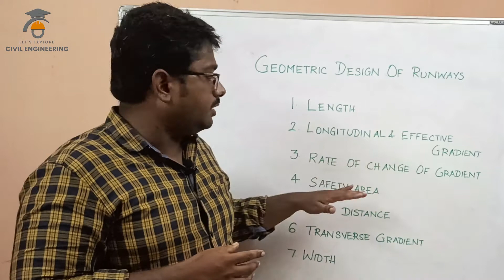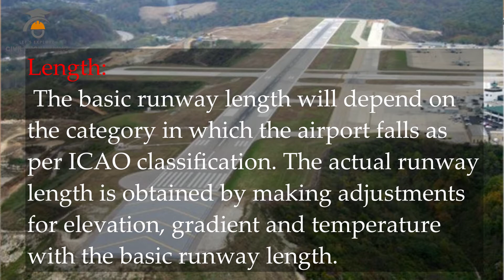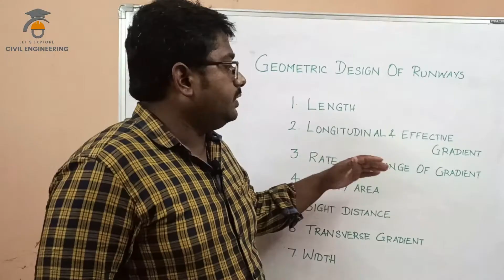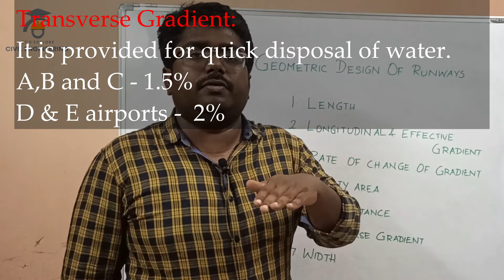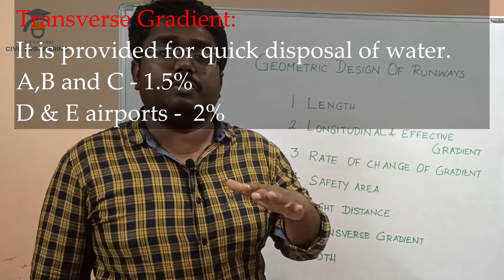Runway Design in Airports | Airport Engineering in Tamil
Runway in airport is the most important component for functioning of aircrafts.  The runway design is based on many parameters. The design components like length, gradient abd more are explained with illustrations